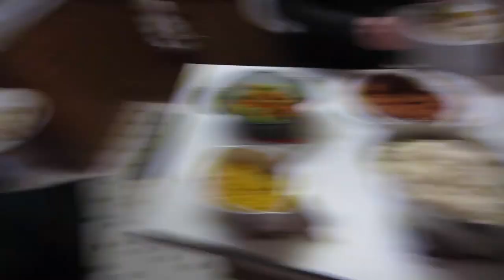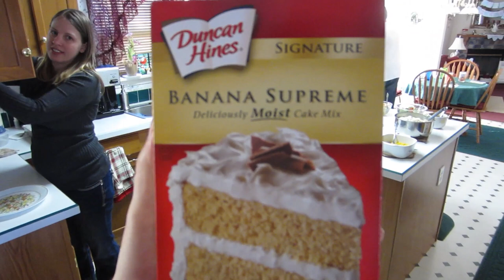You Can't Have Mashed Potatoes For Your Birthday (Day 1951 - 3/29/15)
It's true. It's actually illegal in the US.